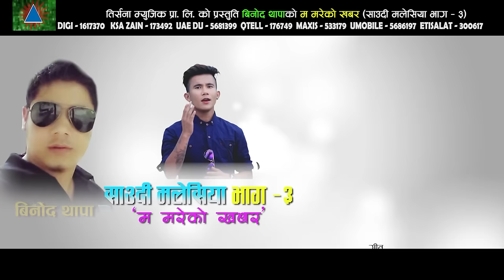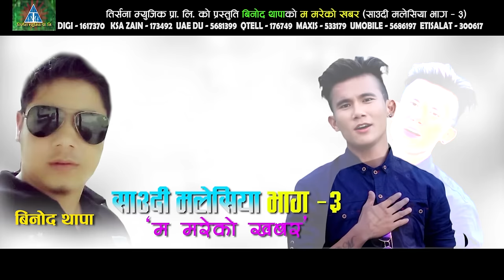New Nepali Lok Dohori | Saudi Malaysia Vol 3 "Ma Mareko Khabar" - Gopal Nepal GM | Anjali/Buddhabir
New Nepali Lok Geet 2017/2074 "Ma Mareko Khabar" by Gopal Nepal GM only on Music Nepal official YouTube channel.

Right for this video is provided by Trisana Music Pvt.Ltd.

Ma Mareko Khabar
➤ Singer – Gopal Nepal GM
➤ Lyrics – Binod Thapa
➤ Artists – Buddhabir Thapa & Anjali Adhikari
➤ Editor – Nabin Gharti Magar
➤ Camera – Durga Poudel
➤ Director – Nabin Gharti Magar

🎧Listen Live!